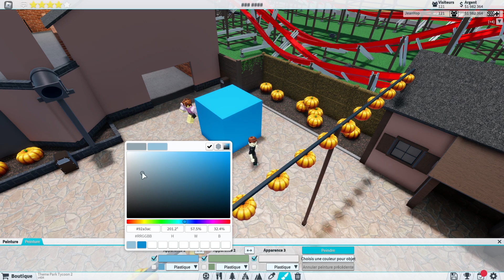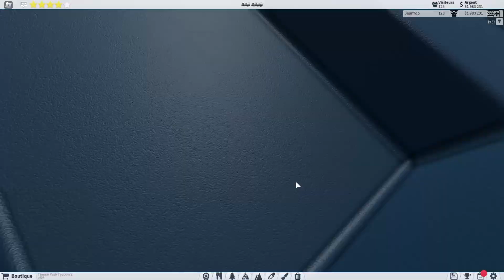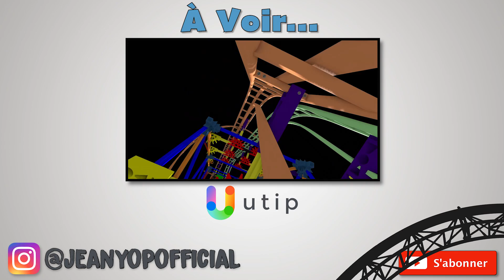Roblox - Episode 198 | Theme Park Tycoon 2 - Mise à jour des boutiques + début d'Halloween ! / FR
Nouvelle vidéo de Theme Park Tycoon 2 avec la présentation de la dernière mise à jour qui nous rajoute de toute nouvelle boutiques et animations pour le plaisir du réalisme !

➔ Intro : Like This Like That / Hideki Naganuma's
➔ Outro : Fiestaventura